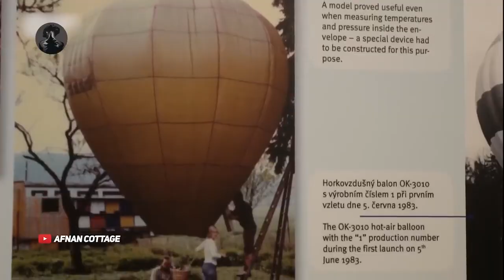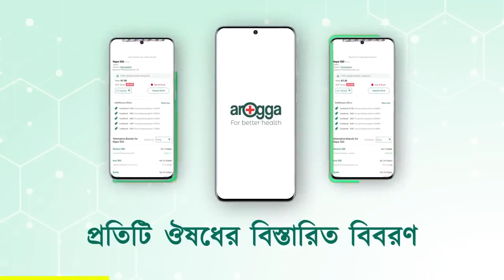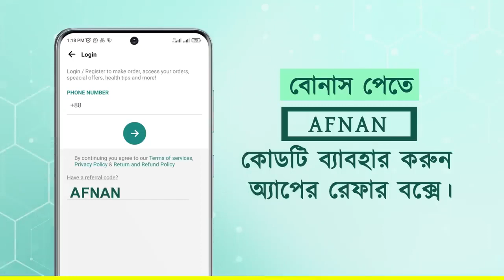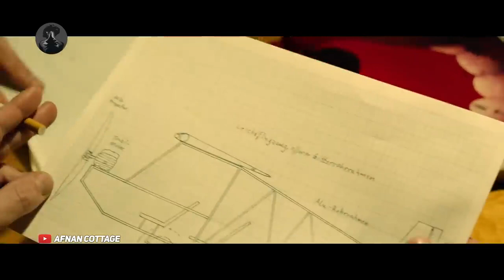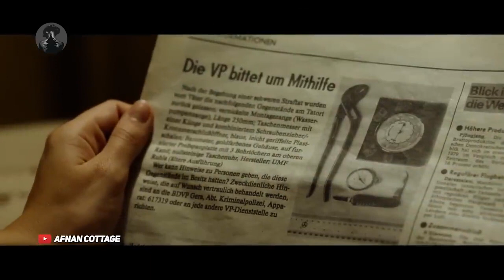সত্য ঘটনা জার্মান দুই পরিবারের গ্যাস বেলুনে করে অন্যদেশ পালানো movie explain DJ movie channel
Movie full Bangla German two two family hot air balloon hiad